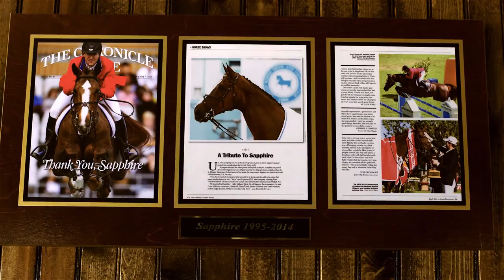The Equestrians — McLain Ward At Castle Hill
McLain Ward is a two-time U.S. Olympic Gold Medalist.

All scenes are from McLain's Castle Hill home in Brewster, NY, and the Washington International Horse Show at the Verizon Center in Washington, DC.

The Equestrians is an upcoming entertainment series about the diverse and fascinating equestrian world.

The Equestrians will integrate sponsors, products, services, locations, and events to deliver a dynamic form of branded content.

The equestrian industry has a direct impact of more than $100 billion in the U.S. alone.  It also attracts affluent and influential customers from the world's largest sales/advertising categories, including retail, automotive, travel, financial services, real estate, electronics, home improvement, healthcare, luxury goods, and entertainment.

The Equestrians will leverage 30+ years of experience in marketing, film production, and digital to deliver greater impact for quality-of-life brands on the quest to reach audiences anywhere.

The Equestrians will feature stories, music, fashion, travel, and more.

The Quest Productions provides original content, strategic marketing, branding, HD video, graphic design, and mobile/social solutions.

The Quest Productions has vast experience in categories such as automotive, consumer products, fashion, finance, food and beverage, healthcare, luxury goods, technology, telecom, and travel.

The Equestrians will appeal to potential customers worldwide on the quest to find prestigious brands.

Find out how your brand can be the one they desire and aspire to have at TheQuestProductions.com

Like us at Facebook.com/TheEquestrians